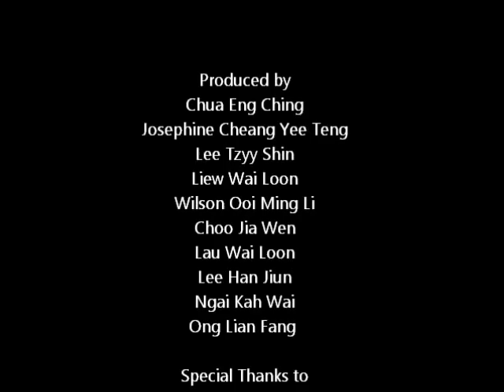Parlez - vous francais, cover by UTAR Y2S3 PR students ( for educational purposes)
This video is strictly for academic purposes. No Copyright Infringement Intended.
Please kindly help us to share out and click a LIKE for it .
Thanks and we LOVE YOU !!! ^^